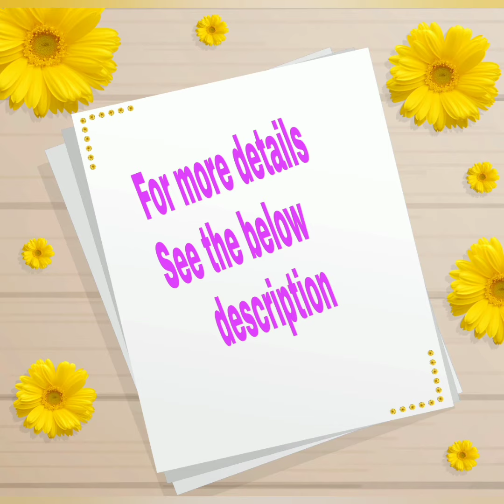Designer Collection💃Rich & Classy Look#Handloom Kuppadam Sílk Sarees#Pattu Sarees😍😍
🍁 *HERE WE PRESENT A DESIGNER COLLECTION OF  RICH ND CLASSY LOOK WITH TRADITION TOUCH*

🍁 *PURE HANDLOOM KUPPADAM SILK SAREES SPECIALLY DESIGNED WITH KANCHI BOARDER ND ALLURING MOTIFFS IN BOARDER*

🍁 *EXCLUSIVE CHECKS WEAVING ON THE BODY WITH GRAND PALLU-CONTRAST BLOUSE WITH KANCHI BOARDER*

🍁 *MINIMUM RESELLING PRICE:5200+$*

‼️‼️GRAB URS SOON..OWN IT NOW‼️‼️prg
*THE WEAVERS HUB*

🌺 Presenting  a Beautiful nd Tradition Pure Handloom Kuppadam Pattu Sarees made  of Natural Silk Blends nd Pure Zari

🌺 Elegant Drapes With Alluring Zari Weaved Fine Mothi Checks

🌺 Cobtrast Big nd Classy Kuppadam Contrast Khaddi Border

🌺 Contrast Grand nd  Rich Pallu nd Contrast Blouse with Border

🌺 *MRP:4500+$*

‼️‼️THESE R WEAVED WITH HIGH QUALITY ZARI UNDER OUR SUPERVISION‼️‼️prg